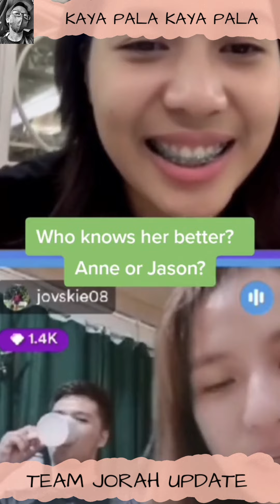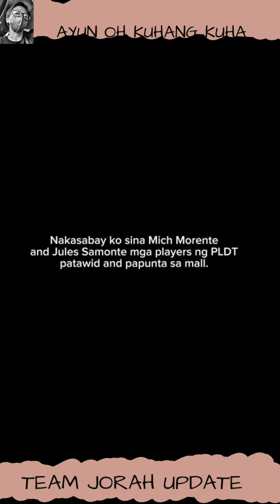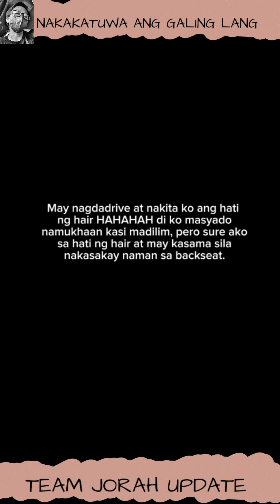TEAM JORAH UPDATE | MUST WATCH!! ALAM NA THIS GUYS..ANG GALING LANG TALAGA NG SUMUSUNOD NA TAGAHANGA